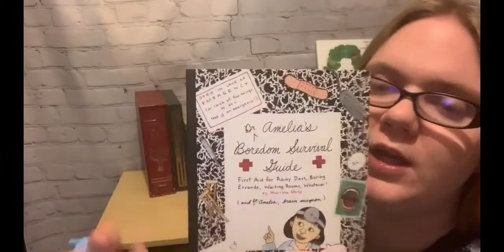Asmr Librarian roleplay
A library themed role-play

amazon wish list (every item has a terrible joke with it)
every item will has it's own video idea attached to it that is a secret, so if you wanna see what I have come up with get the item!